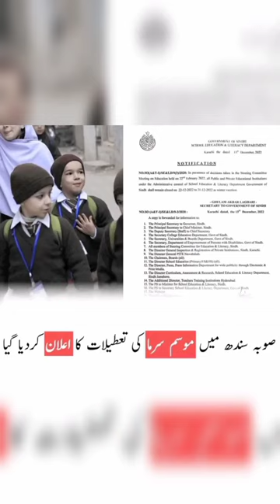APN News Channel